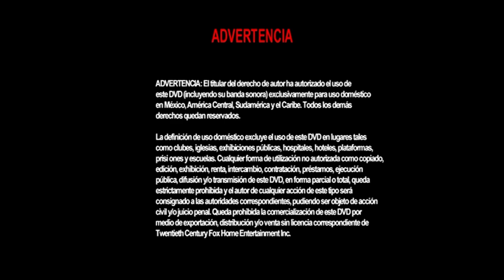Cierre DVD El Caso Thomas Crown 1999 (Argentina)